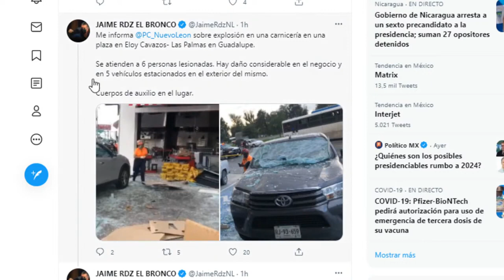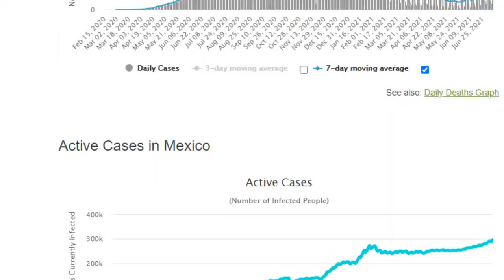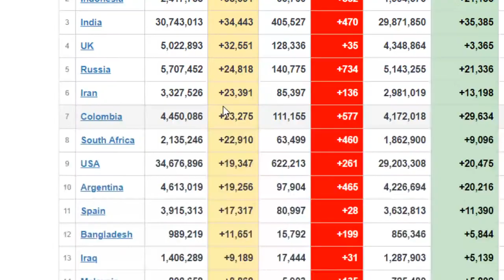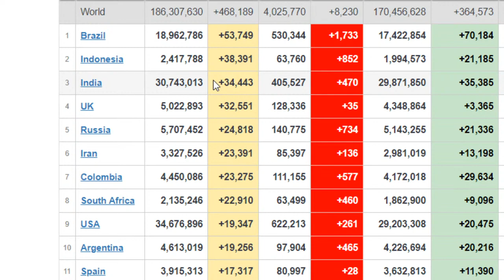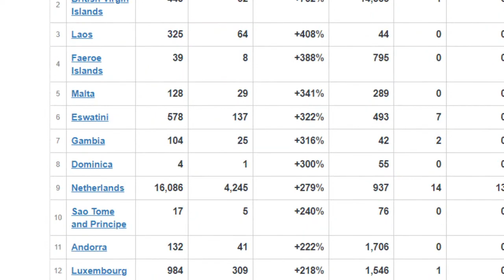EXPERTOS PREVEN VARIANTE DELTA DOMINARÁ MÉXICO @PPEnVivo | PP en Vivo